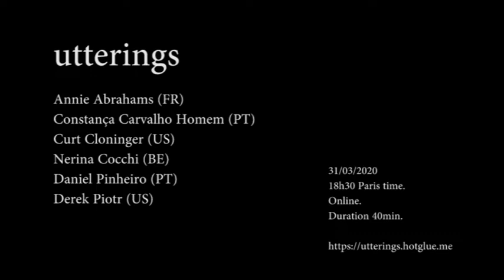utterings #2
Utterings is a networked performance and research group whose members gather online and, while blindfolded, engage in utterings as communication. We want to create an on the fly “new” language, that forwards attention, trust and affects, above rationality.

Annie Abrahams (FR)
Constança Carvalho Homem (PT)
Curt Cloninger (US)
Nerina Cocchi (BE)
Daniel Pinheiro (PT)
Derek Piotr (US)